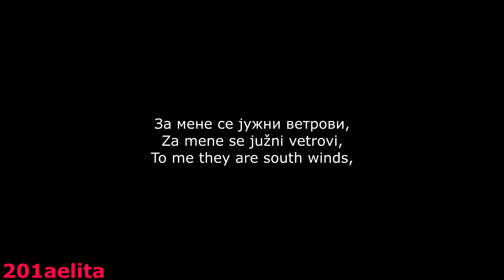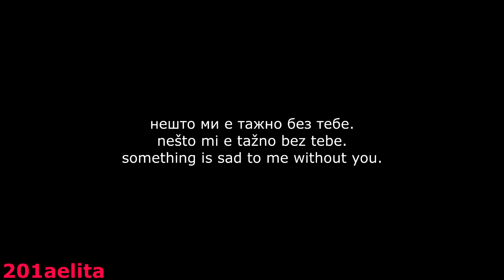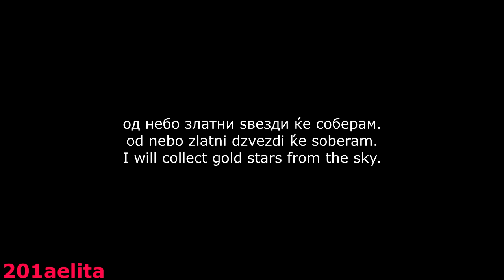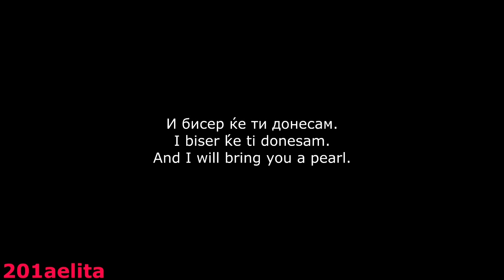Dragan Karanfilovski-Boys - Валерија (Valerija)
I really wanted to do another lyrics video. Hopefully you like it. :)